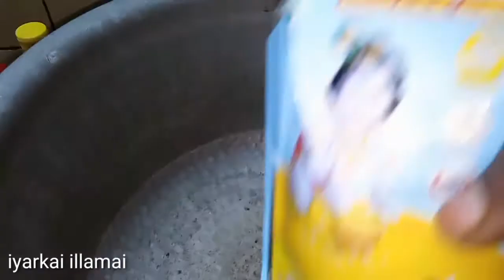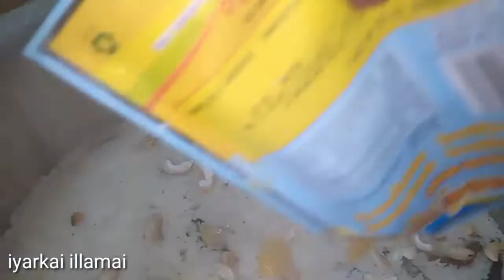Coconut milk pulao .....